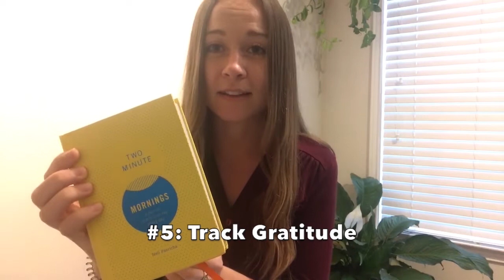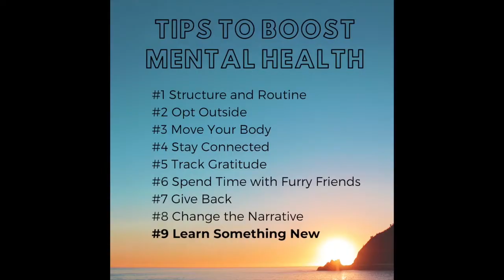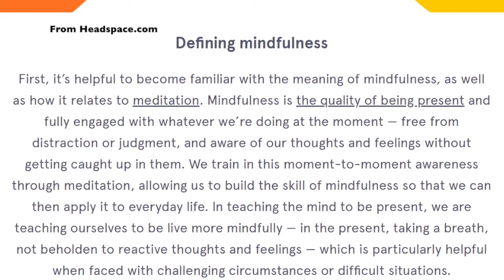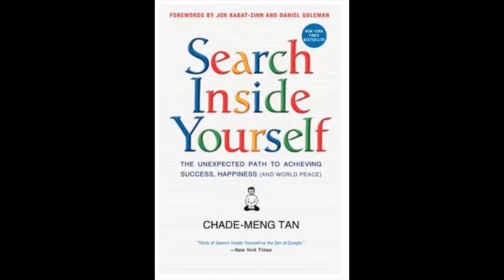Mental Health and Mindfulness by Samantha McDonough, Opportunity Now